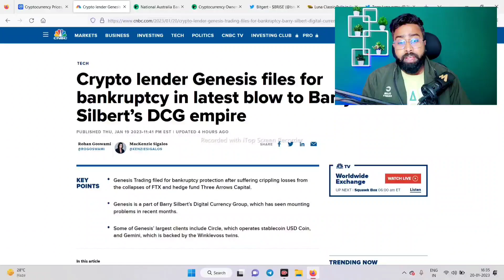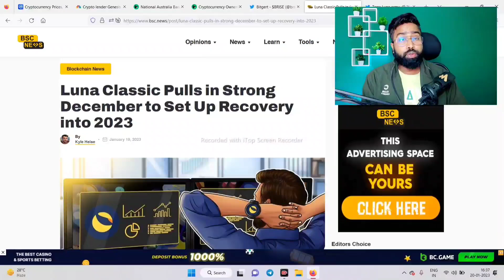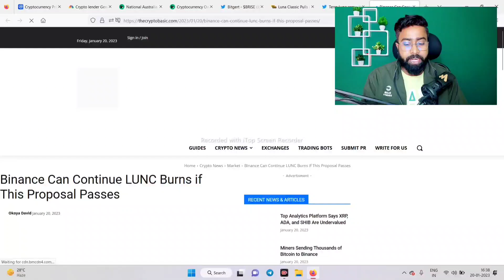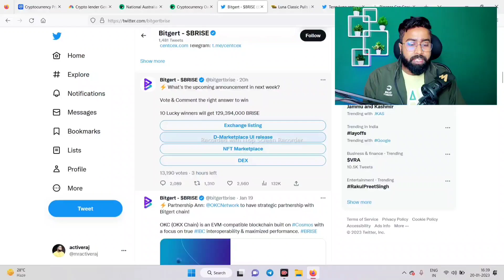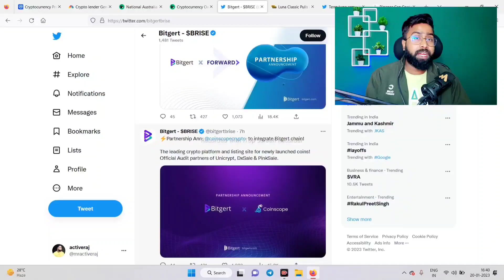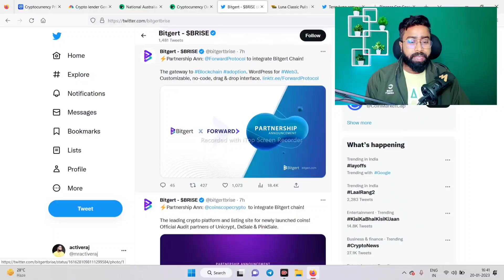BITGERT COIN Price कब बढ़ेगा 🤑 || LUNC COIN & BINANCE BURN 🔥 | MARKET DUMP या PUMP 🤔 || LUNA CLASSIC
lunc,
luna classic,
lunc coin,
luna coin,
lunc news,
luna crypto,

description 🛑
luna coin

cryptocurrency
crypto
cryptoindia
bitcoin
bitcoinnews
cryptonews
cryptocurrencynews
cryptocrash
altcoinsnews
cryptotrading
cryptomarketcrashtoday
altcoins
crypto hindi
crypto with vishal
cryptowhales
crypto marg
crazy crypto mintoo
active RAJ
1. baby dogecoin News Today
2. baby dogecoin price prediction
3. baby dogecoin big bullish
4. baby dogecoin big update
5. baby dogecoin 1₹ soon
6. baby dogecoin top listing